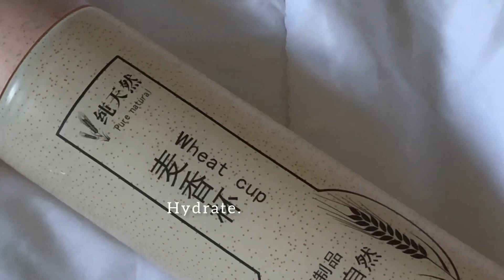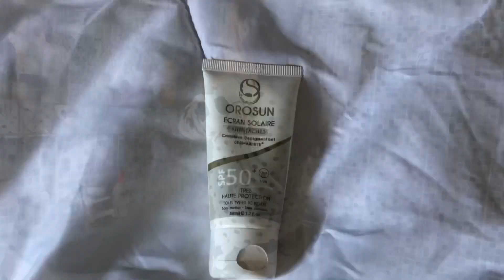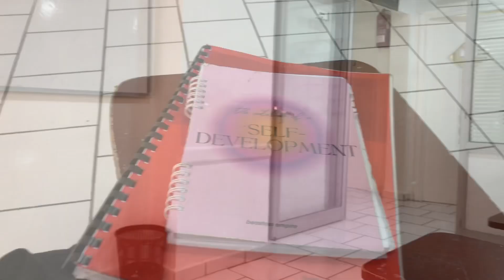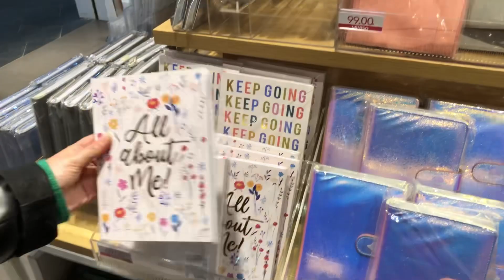A day in my life|| 8am school morning routine ♡| skin care ♡ makeup no makeup| new oily hair routine